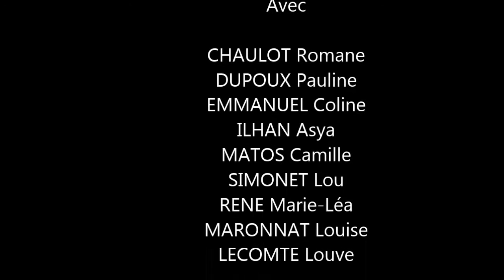U20 vs GENLIS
1er match du championnat de bourgogne U20 filles